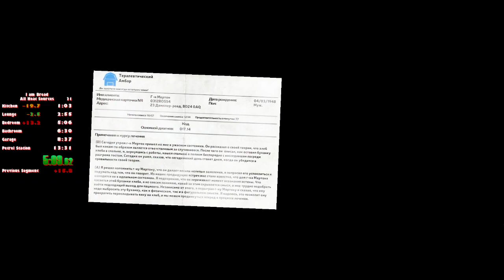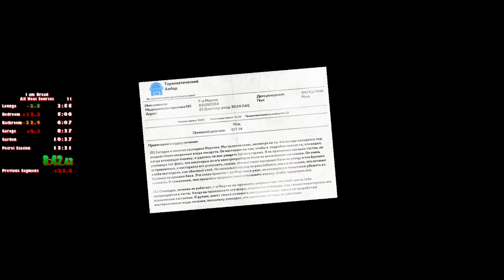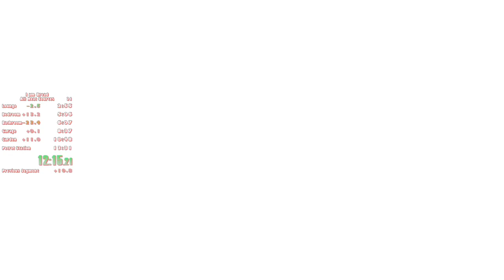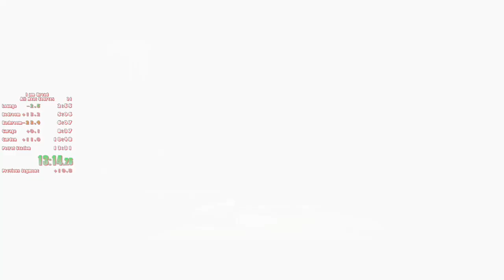I am bread All Heat Sources 13:22 (WR)